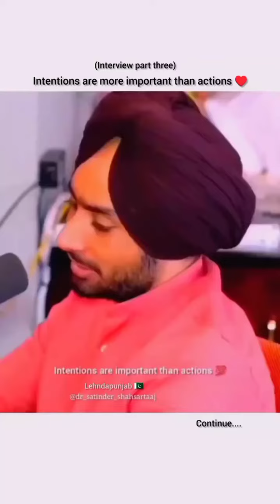Satinder Sartaaj Ji